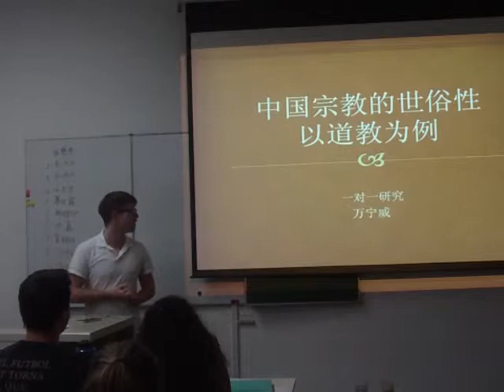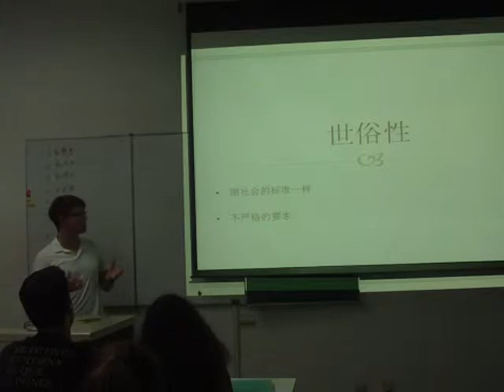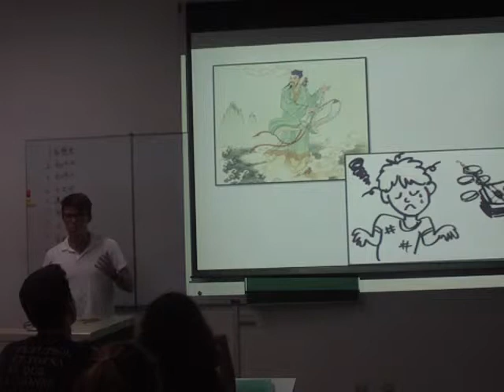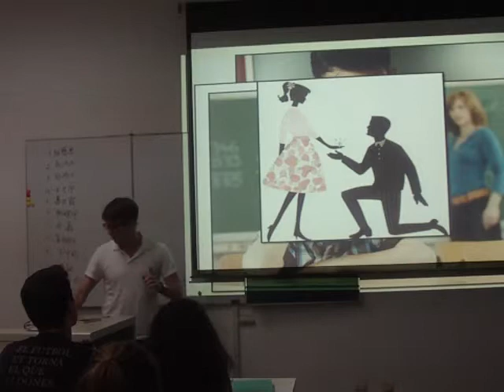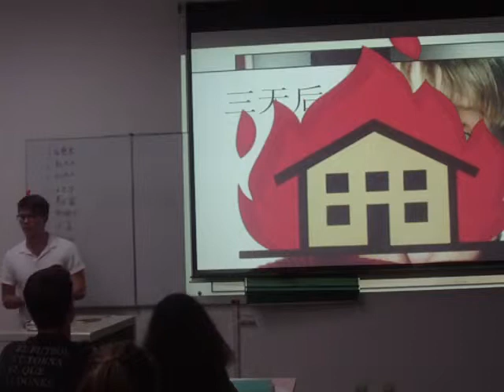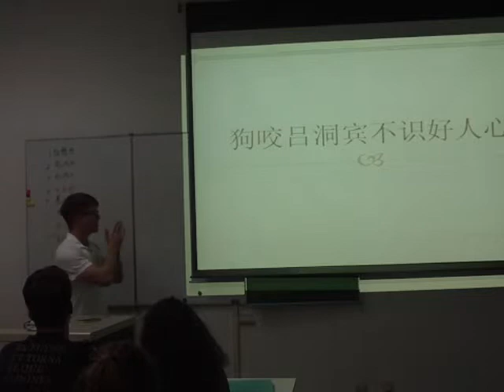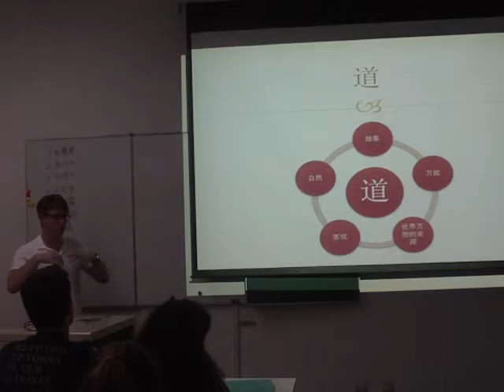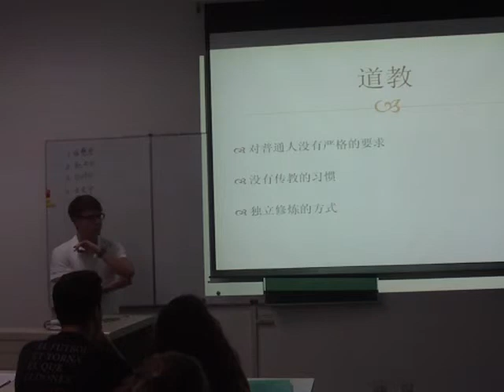Christopher Vandiford, Middlebury College '17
Christopher Vandiford, Economics major at Middlebury, gives his final presentation for his one-on-one tutorial on Daoism and Daoist thought. His final presentation focus on secularist ideas in Daoism.